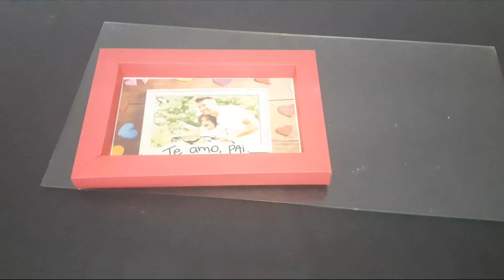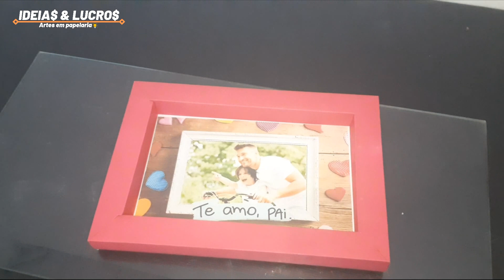Quadros personalizados Dia dos Pais / Moldura de papel passo a passo / como fazer quadros de papel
Aprenda a fazer quadros ou molduras com papel.
Nesse vídeo mostramos o passo a passo de como fazer molduras de papel ou como fazer porta retrato de papel.
De um jeito muito simples é possível fazer lindos porta retratos usando apenas papel.

1 FOLHA DE PAPEL DUPLEX ( tipo cartolina)
1 FOLHA DE PAPEL BRANCA GRAMATURA 180 GRAMAS
1 IMPRESSÃO NUMA FOLHA A4

O tema que usamos foi do Dia dos Pais.
Vou deixar o link de uma PLAYLIST  do Dia dos Pais com muita ideia legal que com certeza dá pra aumentar a renda trabalhando em casa nessa época do Dia dos Pais.